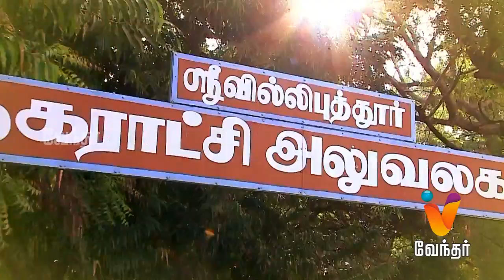Aram Seivom - அறம் செய்வோம் | Prof.Jayanthasri Balakrishnan [Epi- 17 ] (18/02/2018)